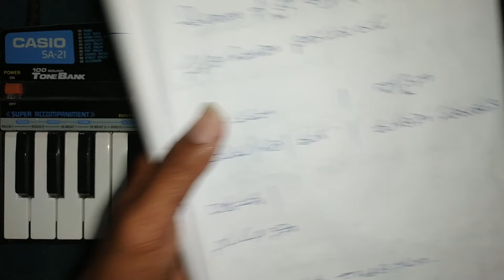Niddura Potunna Song Keyboard Tutorial || Gopi Music Channel || 9951912527 || Nuvve Nuvve Movie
Hai Freinds Welcome Back To Gopi Music Channel.. 🌹⚘🙏

Details Of The Song I Am Going To Play On The Keyboard...👇👇👇👇👇👇👇👇

MOVIE:: Nuvve Nuvve

SONG:: Niddura Pothunna

LYRICS:: Sirivennela Sitarama Shastry

CAST AND CREW:: Tarun; Shriya